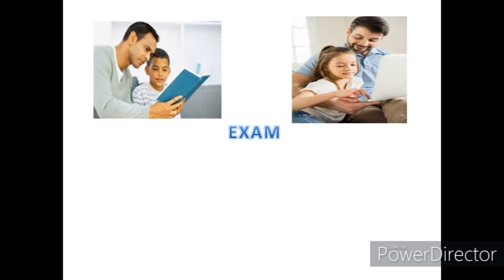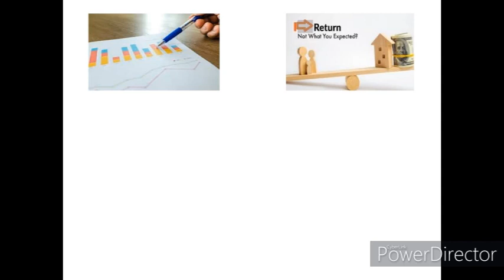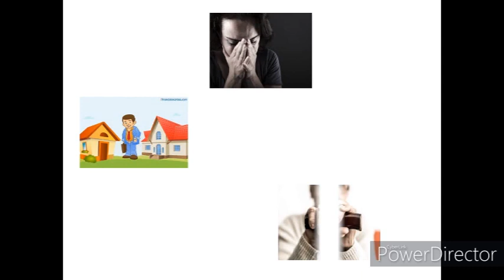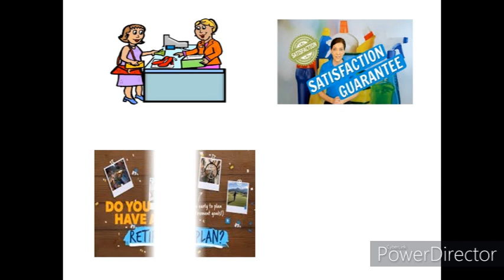Happy retirement? || बुजुर्ग औरत की सच्ची कहानी || 8% Guaranteed For Your Retirement || By AIW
This Video Based On Happy Retirement
1. MAD-S Pu Synthetic Leather Laptop Bags Stylish Office Laptop Bag For Men
2. K8 Wireless Microphone for YouTube
3.  Dell Inspiron 5430 13th Gen Laptop,
4. Lok Vyavhar in Hindi : (लोक व्यवहार) (Insurance Agent Must Read )
5. Amazon Brand - Symbol Men's Regular Shirt
6. High-Back Chair for Office & Home
7. Smart Standard Multi-Purpose Laptop Table with Dock Stand